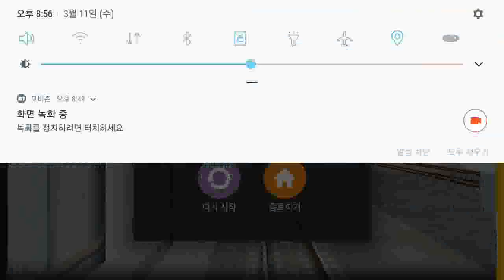Hmmsim2 PT KAI Pemalang Semarang Kaligung Mas